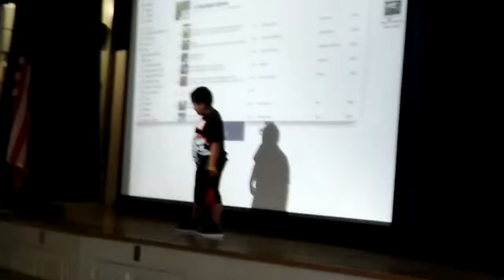Birney elementary fun Friday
Fun Friday at Birney with Mr Garcia